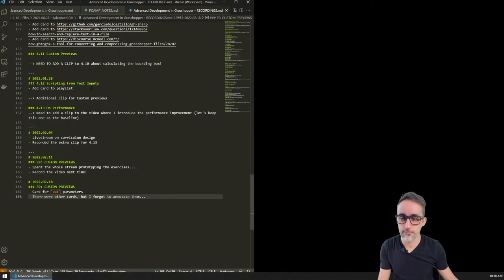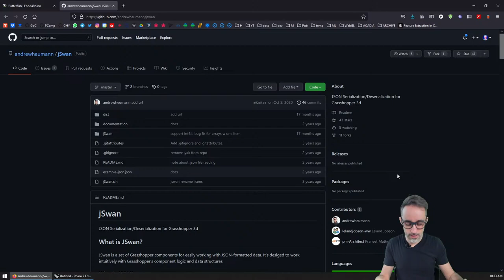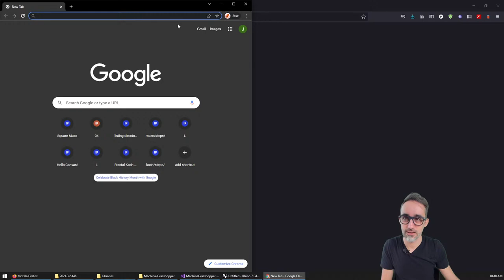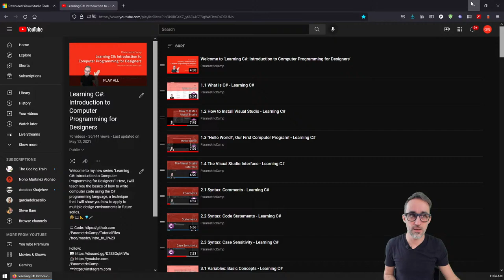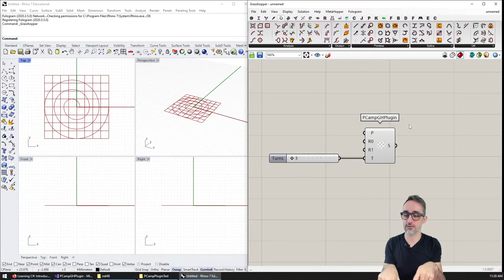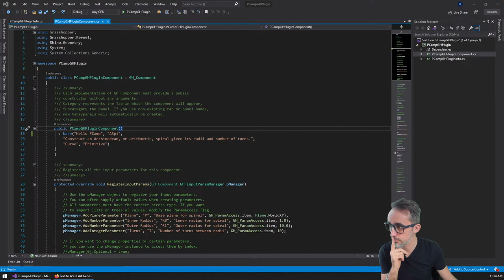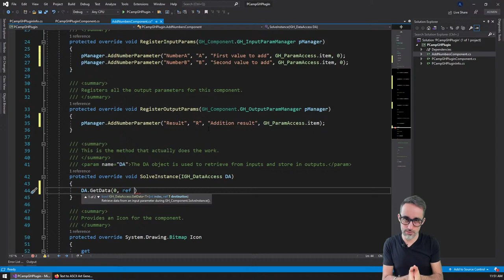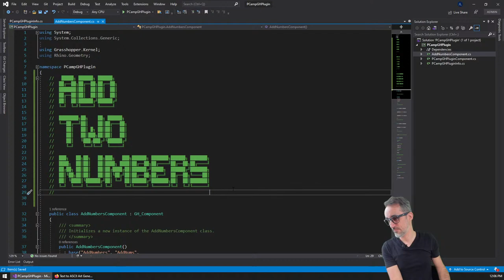Computational Design Live Stream #97